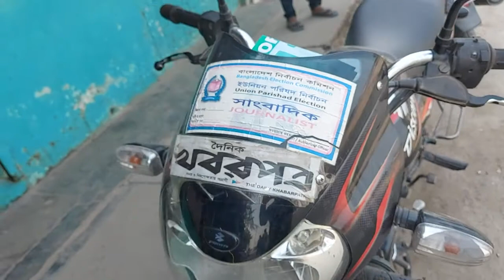Press মানে কি টেপা?